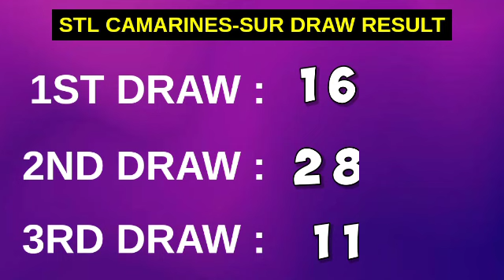3RD DRAW, STL CAMARINES SUR 7PM RESULT TODAY April 30, 2023 EVENING STL PARES DRAW RESULT